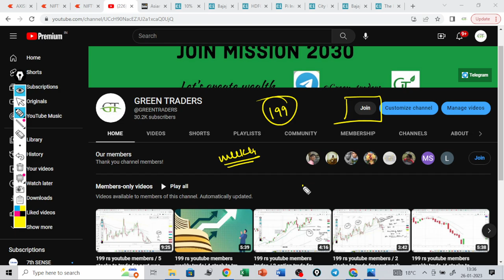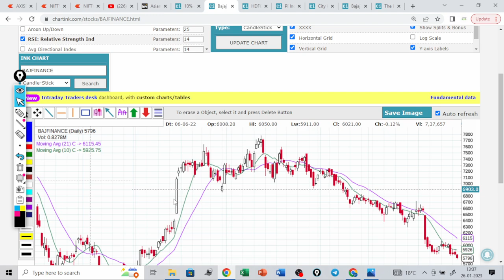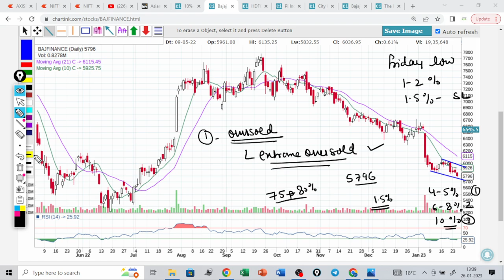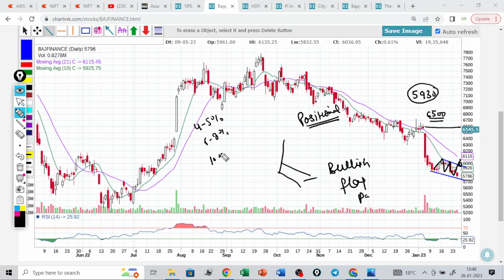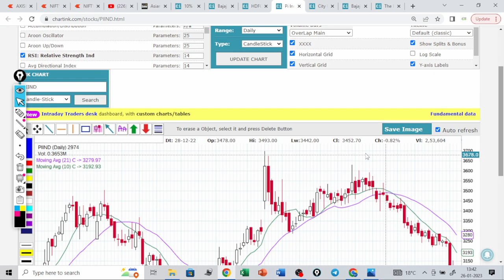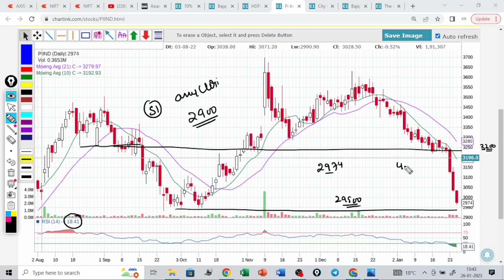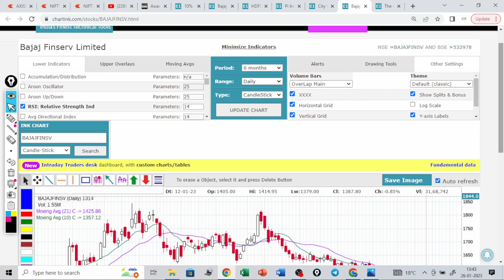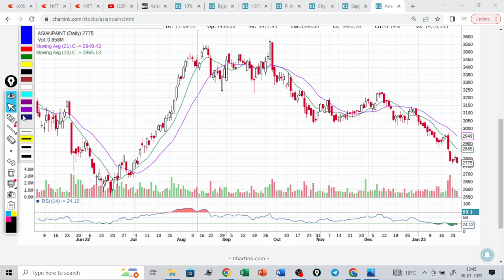Best Stocks to trade for next 10 days / Bajfin / BAJAJFINSV / ASIANPAINT / cub/ pi ind / indiacem